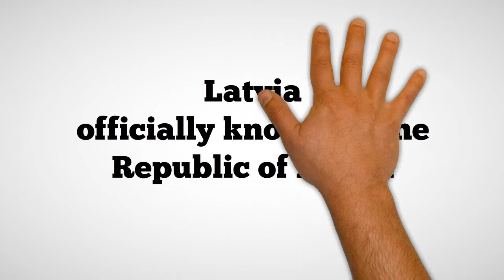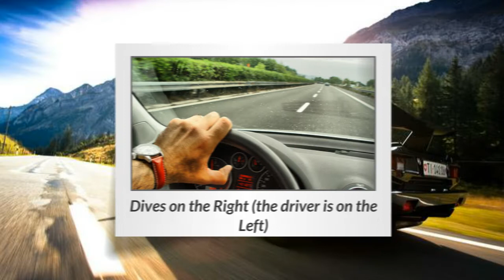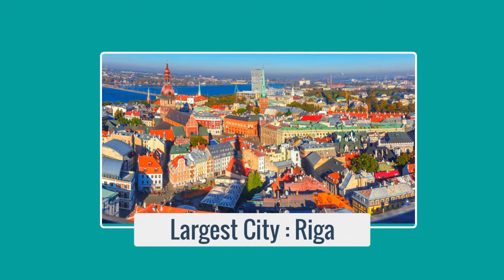Latvia | Basic Information | Everyone Must Know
Latvia is a country in the Baltic region of Northern Europe.Since Latvia's independence in 1918, it has been referred to as one of the Baltic states. It is bordered by Estonia to the north, Lithuania to the south, Russia to the east, Belarus to the southeast, and shares a maritime border with Sweden to the west. Latvia has 1,957,200 inhabitants and a territory of 64,589 km2 (24,938 sq mi).Its capital and largest city is Riga; other notable major cities in Latvia are Daugavpils, Liepāja, Jelgava and Jūrmala. The country has a temperate seasonal climate.The Baltic Sea moderates the climate, although the country has four distinct seasons and snowy winters.After centuries of Swedish, Polish and Russian rule, a rule mainly executed by the Baltic German aristocracy, the Republic of Latvia was established on 18 November 1918 when it broke away from the Russian Empire and declared independence in the aftermath of World War I.However, by the 1930s the country became increasingly autocratic after the coup in 1934 establishing an authoritarian regime under Kārlis Ulmanis. The country's de facto independence was interrupted at the outset of World War II, beginning with Latvia's forcible incorporation into the Soviet Union, followed by the invasion and occupation by Nazi Germany in 1941, and the re-occupation by the Soviets in 1944 (Courland Pocket in 1945) to form the Latvian SSR for the next 45 years.

The peaceful Singing Revolution, starting in 1987, called for Baltic emancipation from Soviet rule and condemning the Communist regime's illegal takeover.It ended with the Declaration on the Restoration of Independence of the Republic of Latvia on 4 May 1990 and restoring de facto independence on 21 August 1991.Latvia is a democratic sovereign state, parliamentary republic. Capital city Riga served as the European Capital of Culture in 2014. Latvian is the official language. Latvia is a unitary state, divided into 119 administrative divisions, of which 110 are municipalities and nine are cities.Latvians and Livonians are the indigenous people of Latvia.Latvian and Lithuanian are the only two surviving Baltic languages.Despite foreign rule from the 13th to 20th centuries, the Latvian nation maintained its identity throughout the generations via the language and musical traditions. However, as a consequence of centuries of Russian rule (1710–1918) and later Soviet occupation, 26.9% of the population of Latvia are ethnic Russians,some of whom (10.7% of Latvian residents) have not gained citizenship, leaving them with no citizenship at all. Until World War II, Latvia also had significant minorities of ethnic Germans and Jews. Latvia is historically predominantly Lutheran Protestant, except for the Latgale region in the southeast, which has historically been predominantly Roman Catholic.The Russian population is largely Eastern Orthodox Christians.Latvia is a developed country with an advanced, high-income economy and ranks 39th in the Human Development Index.It performs favorably in measurements of civil liberties, press freedom, internet freedom, democratic governance, living standards, and peacefulness. Latvia is a member of the European Union, Eurozone, NATO, the Council of Europe, the United Nations, CBSS, the IMF, NB8, NIB, OECD, OSCE, and WTO. A full member of the Eurozone, it began using the euro as its currency on 1 January 2014, replacing the Latvian lats.